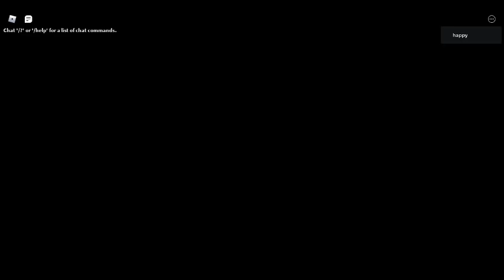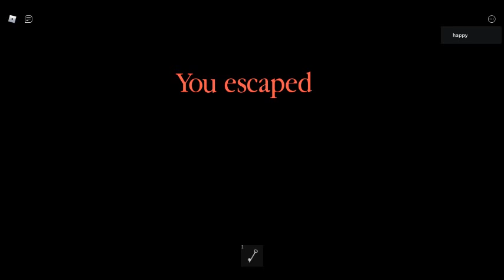piggy: untold secrets! the subway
i play a piggy fan game.